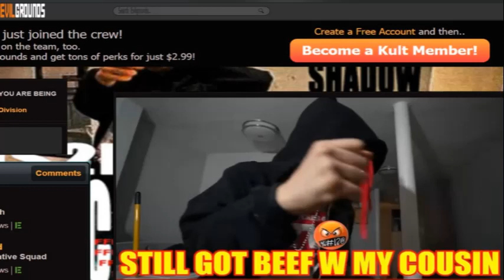Xhris2Eazy - Did Dat Prod. Cj808 (DJ PHAT)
SO EVIL BOYZ
HOSTED BY DJ PHAT